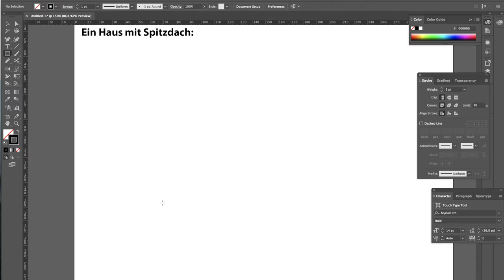Militärperspektive 9 - Haus mit Spitzdach